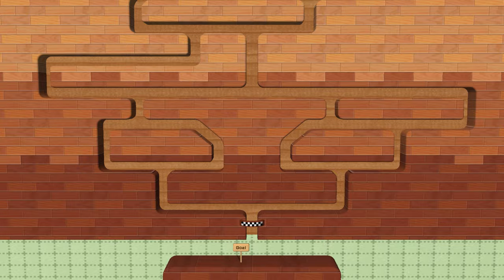Wii Party Series - All Sports Minigames Player Vs Master CPU | JinnaGaming